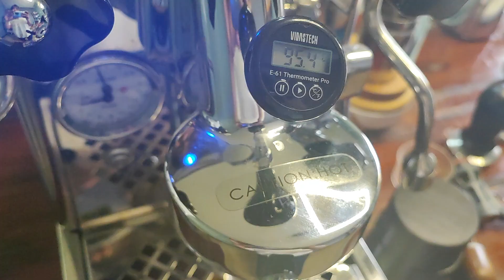Why you SHOULD NOT buy an Espresso Machine